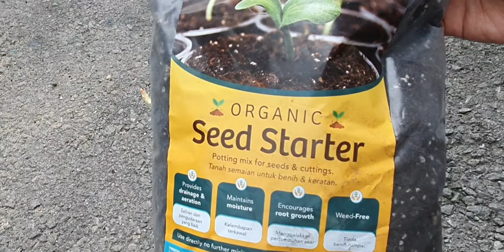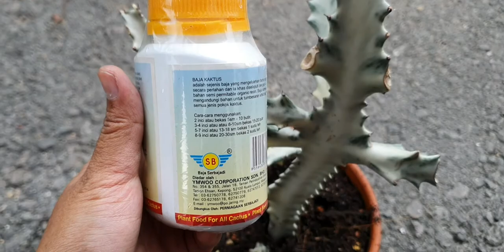How To Sow Cactus Cuttings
In this video, we will show you how to sow cactus from its cuttings in the easiest way. This video will definitely help you no matter you are a beginner or professional ~